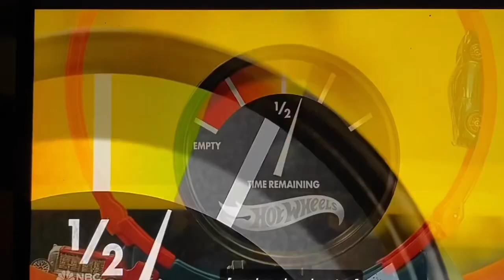Clips from Hotwheels Ultimate Challenge finale